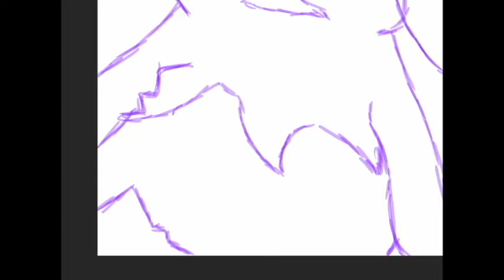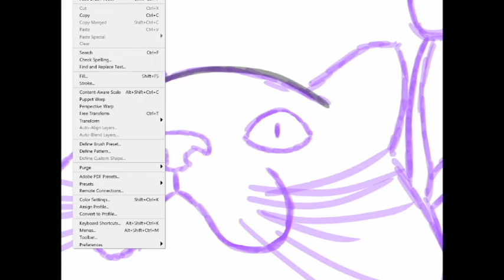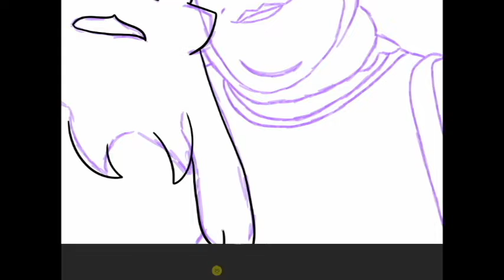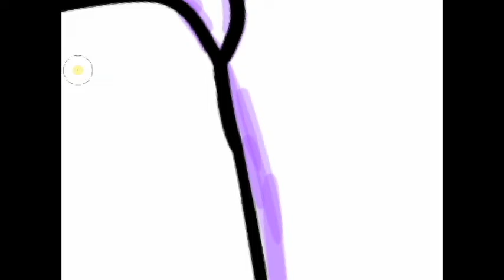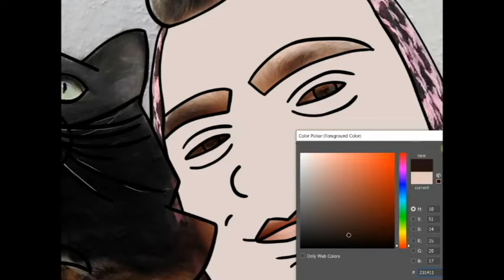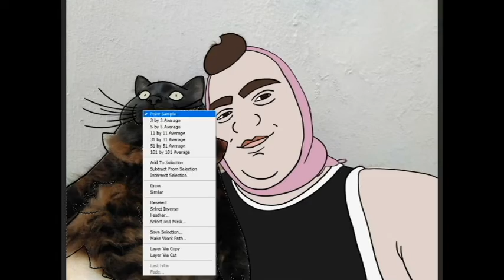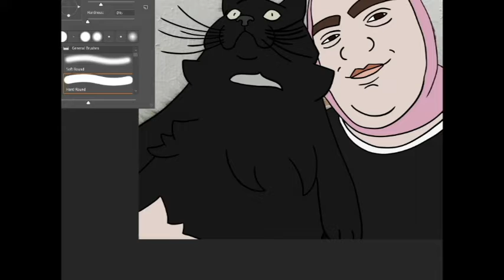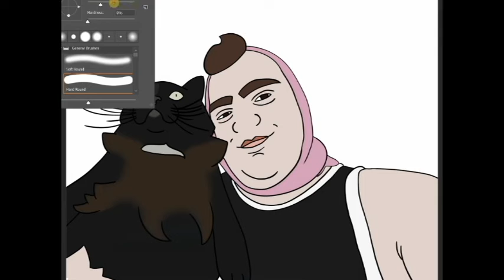Batman 89 Theme Electric Guitar Flavor - calm sleep study - speed painting / drawing